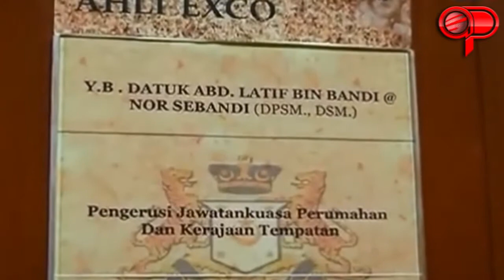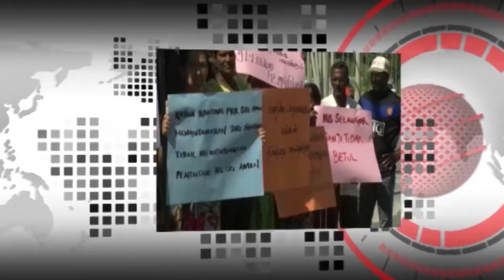Kes seleweng hartanah Johor: Abd. Latiff mohon cuti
JOHOR BAHRU: Exco Johor, Datuk Abd Latif Bandi mula bercuti hari ini untuk suatu tempoh yang belum diputuskan berikutan siasatan rasuah skandal penukaran status hartanah bumiputera.